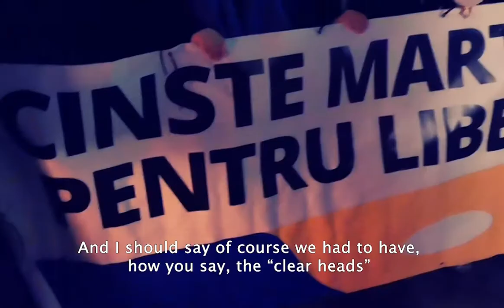The Broadcaster/ Titus munteanu. O viata in Televiziune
This is a  full-length documentary  film about the life of Titus Munteanu. Through the rise of the career of the most legendary and beloved Romanian TV director, the documentary film highlights the challenges faced by the Romanian television during the Communist regime, with issues such as censorship and liberty deprivation.

The trailer is realized by Carol McPherson.